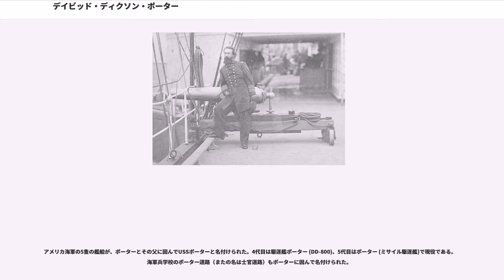デイビッド・ディクソン・ポーター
デイビッド・ディクソン・ポーター（英:David Dixon Porter、1813年6月8日-1891年2月13日）アメリカ海軍の提督であり、南北戦争では最も注目された海軍の英雄の一人となった。

ポーターは海軍少将 (rear admiral) の位を得た最初のアメリカ海軍士官の一人であり、南北戦争の前には「提督」 (admiral) が王党派の意味合いがあると考えられたために、海軍准将 (Commodore) より高い位に昇った士官はいなかった。

ポーターはペンシルベニア州チェスターで、米英戦争の英雄であるデイビッド・ポーター海軍准将（1780年-1843年）の息子として生まれた。1826年にメキシコ海軍の士官候補生として海の経歴が始まり、その後ニューヨークのコロンビア大学に進んだ。1829年2月2日に士官候補生としてアメリカ海軍に入隊した。1836年から1840年は海岸測量に配置され、その後ブラジルの水域を巡航した。次にワシントンD.C.のアメリカ海軍天文台で勤務した。米墨戦争にも参戦した。

1861年、ポーターはUSSポーハタンを指揮して海軍のメキシコ湾戦隊に加わった。4月22日に海軍中佐、1863年2月7日に海軍大佐に昇進した。1862年のルイジアナ州ニューオーリンズに対してミシシッピ川を遡る遠征（ニューオーリンズの戦い）には、21隻の砲艦と幾隻かの蒸気船を率いて加わった。

1862年から1863年にかけてのユリシーズ・グラントが率いたビックスバーグ方面作戦では、ポーターがその旗艦USS"ブラックホーク"に乗ってミシシッピ川戦隊を指揮した。グラントはビックスバーグに近付き攻略するために一連の独創性を発揮し、これが「グラントのバイユー作戦」と呼ばれている。その共通目的は、南軍の砲台下にあるミシシッピ川を直接接近する必要性無しに、ビックスバーグから射程内に軍隊を配置できる別の水路を使いあるいは建設することだった。しかし「グラントのバイユー作戦」はことごとく失敗した。グラントはその確固たる決断力で知られており決して諦めなかった。最後の選択肢は大胆だったが危険を伴うものだった。ミシシッピ川西岸を下り、ビックスバーグの南で川を渉り、南と東からビックスバーグを攻撃するかナサニエル・バンクスの軍隊と合流し、ポートハドソンを占領し、続いて協働してビックスバーグを征服するというものだった。ビックスバーグより上流にいたポーターの戦隊は砲台の下をかいくぐり十分な砲艦と輸送船をビックスバーグの南で確保する必要があった。一端下流に出てしまうと川の流れで速度が極端に遅くなるので、もう一度ビックスバーグの砲台の下を過ぎることはできないはずだった。

1863年4月16日、月の無い晴れた夜に、ポーターは7隻の砲艦と3隻の物資を積み兵士は載せていない輸送船をビックスバーグの崖下に送った。音や灯りは極力出さないようにしていた。しかし準備の効果が無かった。南軍の歩哨が艦影を認め、崖上の砲台から大量の砲弾が発射された。視認性を高めるために川岸に炬火が灯された。北軍の砲艦が応射した。ポーターは南軍の大砲が仰角を抑えられないために主に北軍艦船の上の方に撃ってきていることを観察し、艦船を砲台の真下にあたる東岸に寄せさせた。非常に接近したので南軍の指揮官が命令を出す声も聞こえ、砲弾は頭の上を飛びすぎた。北軍戦隊はほとんど損傷無く生き残った。13名が負傷しただけで死者はいなかった。「ヘンリー・クレイ」号が航行不能になり水際で燃えた。4月22日、他の6隻の艦船が物資を積んで同じように通過した。1隻が通過できなかったが、戦死者は出なかった。乗組員は舟の残骸に乗ったまま下流に流された。

次はグラント軍をミシシッピ川の西から東に渡す必要があった。1863年4月29日、ポーターは7隻の鋼製被覆砲艦を率い、グランド湾の要塞と砲台を沈黙させその地域をジョン・A・マクラーナンド少将の第13軍団で確保する意図で攻撃を始めた。輸送船や艀も伴っていた。7隻の砲艦による攻撃は午前8時に始まり、午後1時半まで続いた。この戦闘中、砲艦は南軍大砲から100ヤード (90 m)以内まで接近しウェイド砦の下部砲台を沈黙させた。コバン砦の上部砲台までは届かず、砲撃が続いた。北軍の砲艦（そのうちの1隻USSタ"スカンビア"は動けなくなった）と...